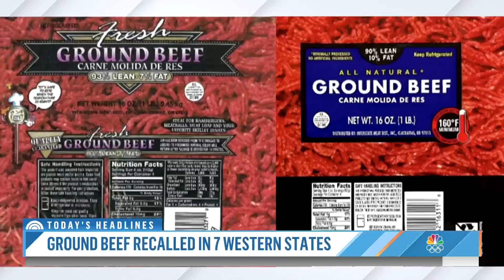Naomi Osaka Withdraws From Melbourne Tennis Tournament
Tennis star Naomi Osaka withdrew from a tournament in Melbourne, Australia Saturday, ahead of a semifinal match, with an abdominal injury. Osaka says she needs to rest before defending her championship title at the Australian Open.